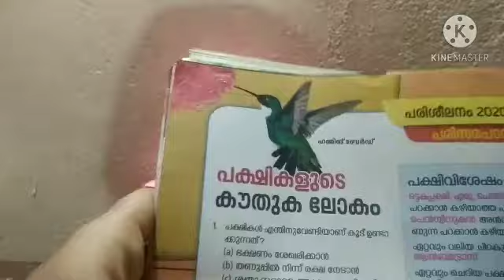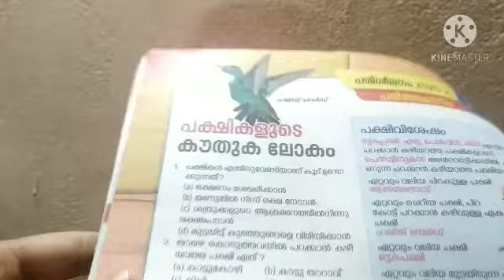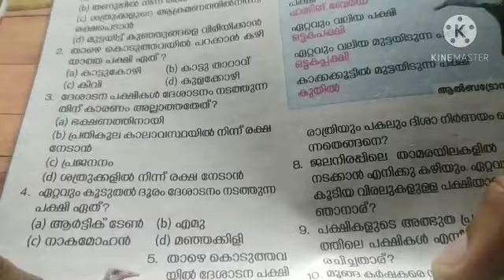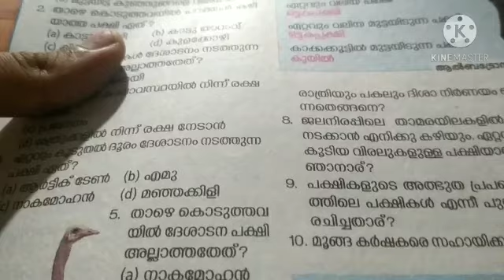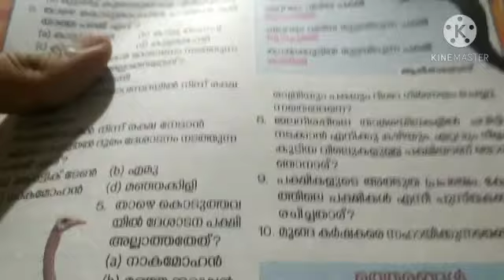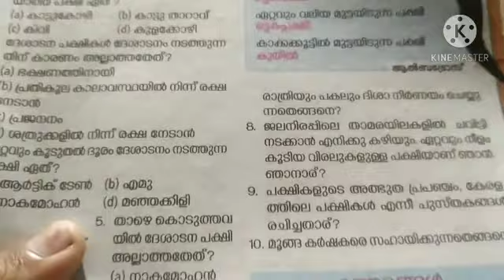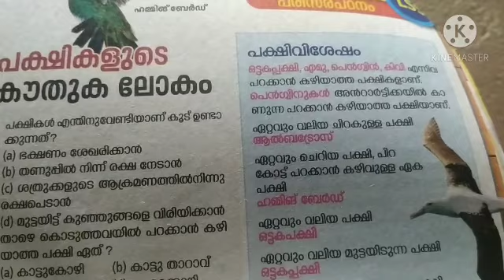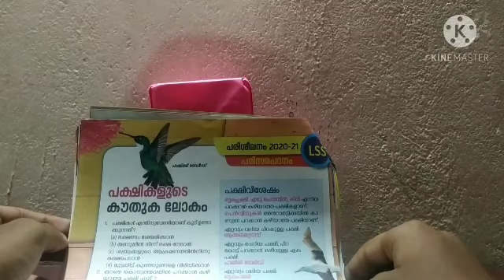LSS preparation (പക്ഷികളുടെ കൗതുക ലോകം ) EVS | Malayalam | ANJANAS CREATIVE AND LEARNING WORLD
HAI LITTTLE STARS,
Welcome to creativeandlearnigworld